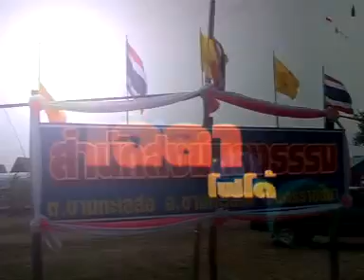อ.สมยศ/บุญเติม/สุนทร/จเด็จ/เหรียญ/ประทวน เทศน์มหาชาติ 6 ธรรมมาสน์ ติดต่อ ครูบาเฉลาโฟโต้